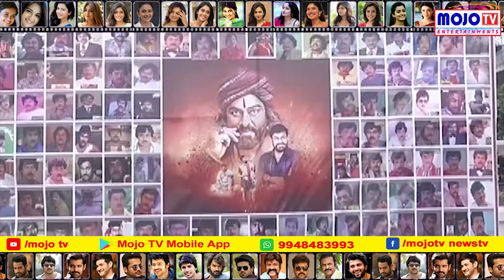Megastar Chiranjeevi Birthday Celebrations || Mojotv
Megastar Chiranjeevi Birthday Celebrations